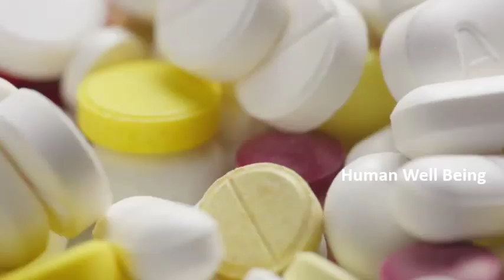AMAZING Health Benefits Of Garlic | పోషకాల వెల్లుల్లి | Best Health Tips in Telugu |Human Well Being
AMAZING Health Benefits Of Garlic. Check out the Health Benefits of Garlic in this video on పోషకాల వెల్లుల్లి on Human Well Being.
Human Well Being Channel is to present the well being things for people about health tips, yoga tips, beauty tips.
The content used for videos is copy righted to Human Well Being Channel and the content presenting in the videos is quite useful for all types of people categories.

The visuals, voice modulations are designed according to video content, So that user can understand the video/content within stipulated time.
We did some analysis on the content and presenting the valuable information to you.
If any of the content or video has any vulnerable data, Please do inform US, Will try to update or necessary modifications will be taken.

Human Well Being Channel